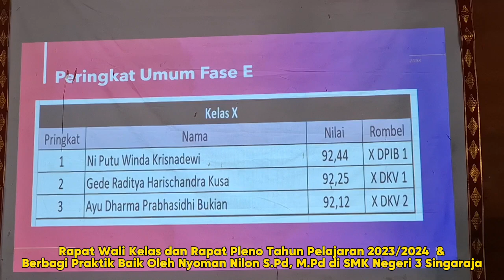Rapat Wali Kelas dan Rapat Pleno Tahun Pelajaran 2023/2024 & Berbagi Praktik Baik